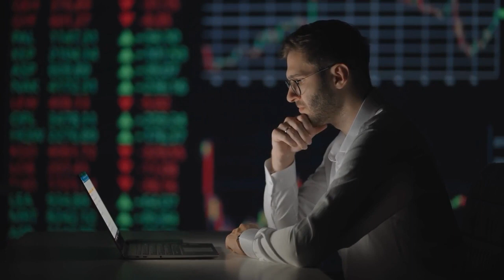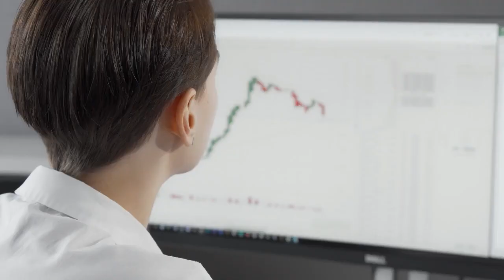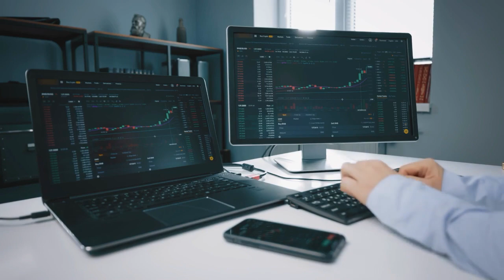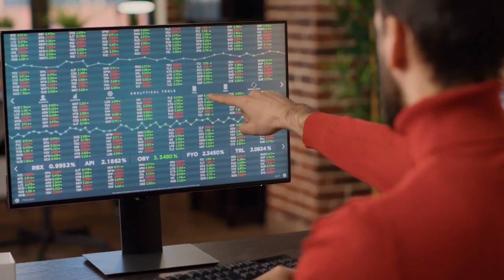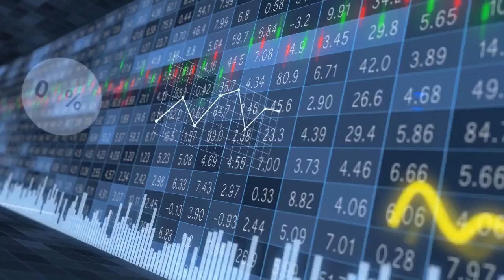AMC STOCK UPDATE : AMC SHORT SQUEEZE IS NEAR! THIS IS BIG NEWS FOR AMC STOCK